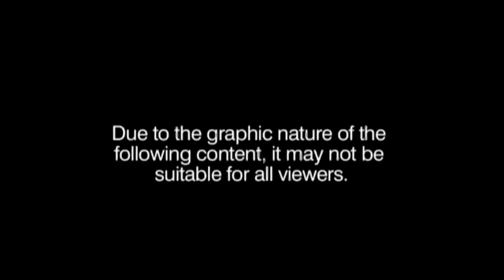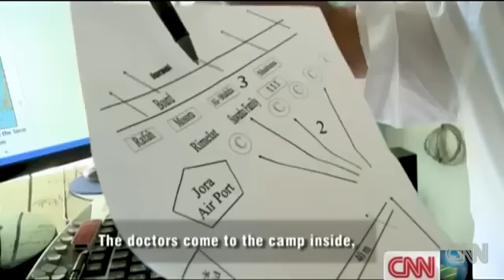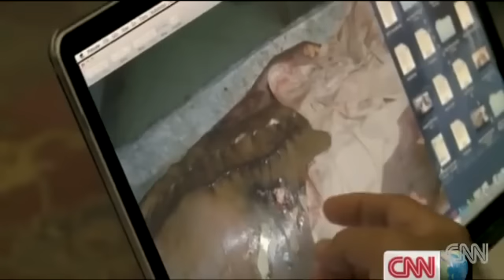Selling Organs of Ethiopian Eritrean Sudanese in Sinai, Egypt